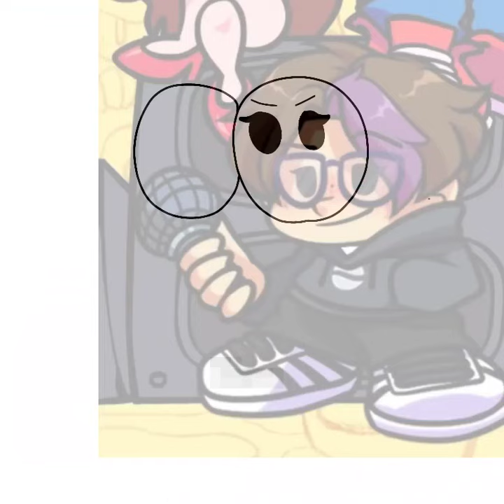Pico X Shyrell fanart because yes-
They said I could make fanart, to which I did!

Oh, and please remember that Pico is from Newgrounds, not me!